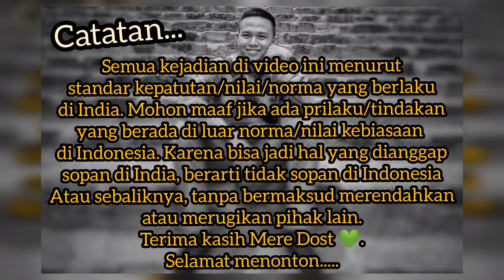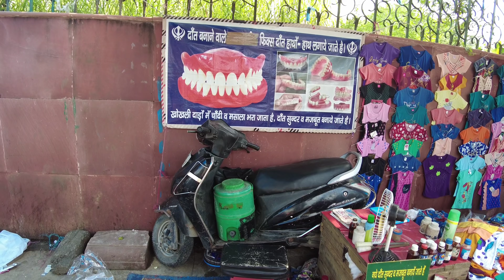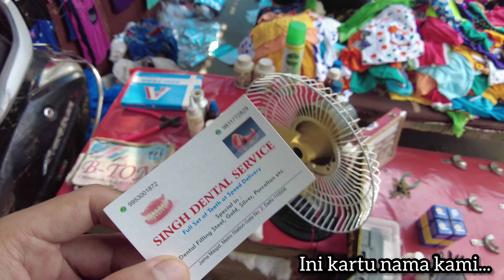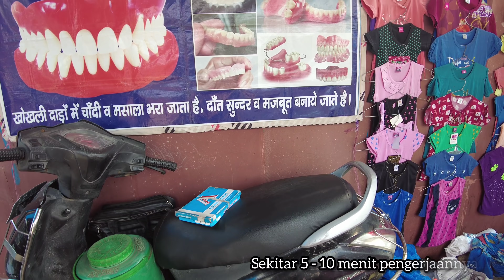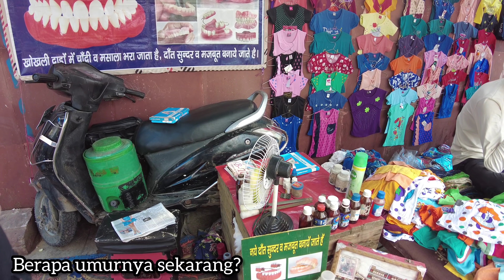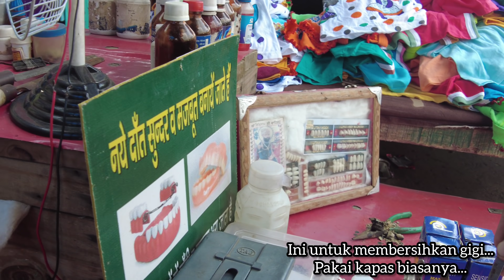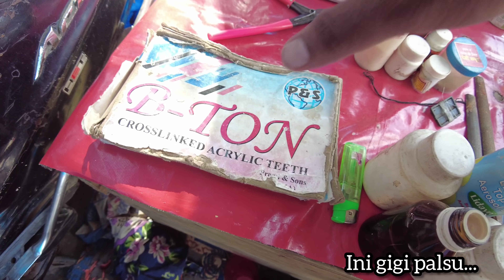TUKANG GIGI JALANAN INDIA: Berani Coba??? Salfok Sama Alat²nya| India Street Dentist 🇮🇳 (2021)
1. Mencuci tangan;
2. Menggunakan masker;
3. Menjaga jarak;
4. Tak lupa bantu sesama yang kekurangan 🙏🏼🛡️🦠.
5. Berdoa agar dijauhkan dan dihilangkan pandemi ini, 🤲🏼✨

Bohut shukria,
Phir milenge,

Wassalamu'alaikum...